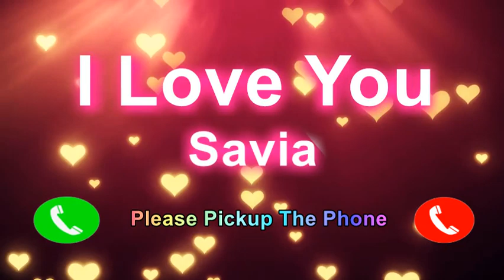I Love You Savia Please Pickup The Phone,Savia Name Ringtone,Savia I Miss You,